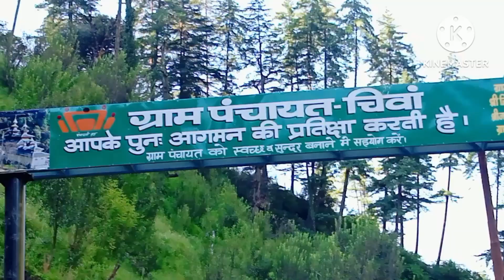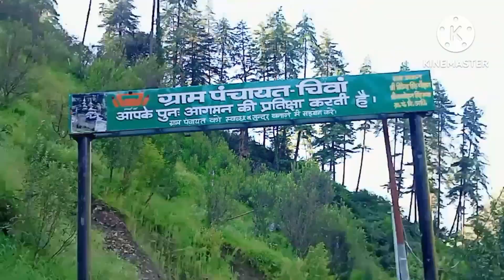My First Tour In Himachal Pradesh 🥰 - Fanaly Travelling Start 2023 🚗🏕️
My First Tour In Himachal Pradesh India

Dev Bhoomi Himachal Pradesh

The Beautiful Place Himachal Pradesh

The Beautiful Home Town Rohru Chidgaon Mata Rani Temple Shandassu Devi Dar Temple Dev Yatra Full Enjoy Khubsurat Pahadiyo Ke Shath

Traveling Uttarakhand To Himachal Pradesh

Full Power Enjoy This Vlog

Check This My New Vlog From Himachal Pradesh

Trending vlog Rishu Devnata Vlogs Channel

Viral Video On YouTube Channel

Village Life Vijay Life

Traveling Vlog Rishu Devnata Vlogs

New Vlog Video Tour In Himachal Pradesh

Nice Vlog Video Rishu Devnata Vlogs
I hope you enjoyed this video

Please support me all
Good bless you all
Lost of ❤️.